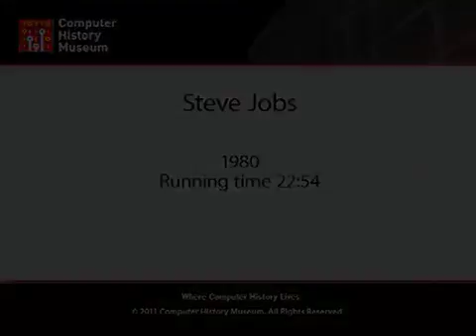Vintage Steve Jobs footage on Apple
Watch vintage Steve Jobs footage on Apple. This is a rare 22 minute presentation given by Steve Jobs on 1980. This video was gifted to Computer History Museum by Regis McKenna and can be found on their online exhibit about Steve Jobs